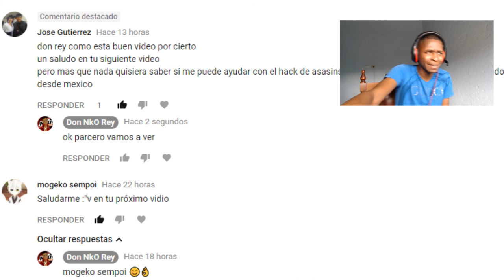Resident evil 7 Epis #2